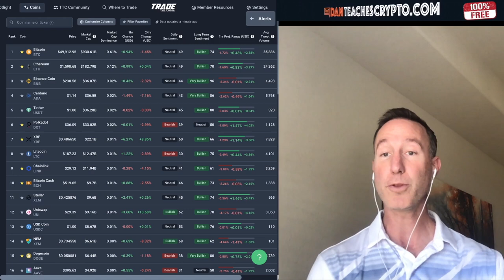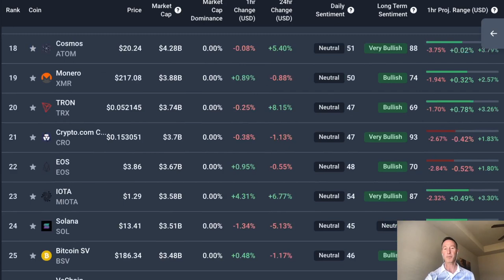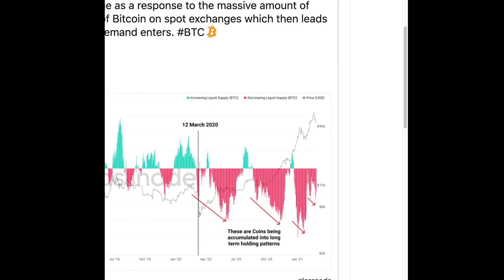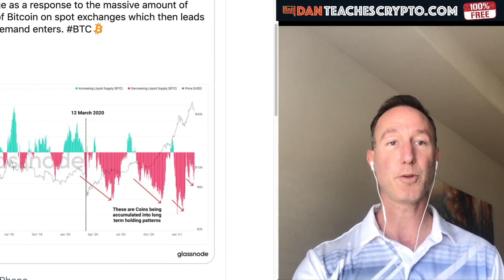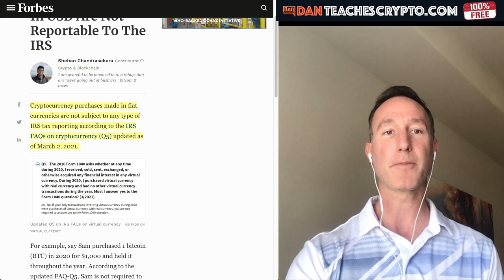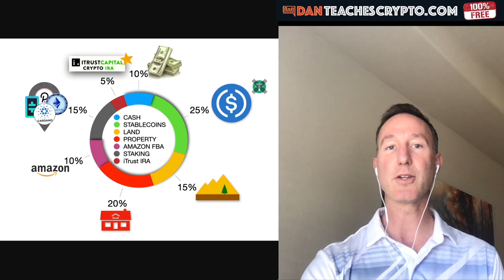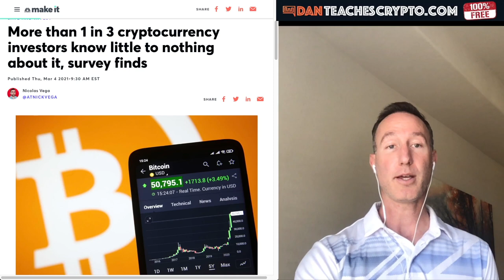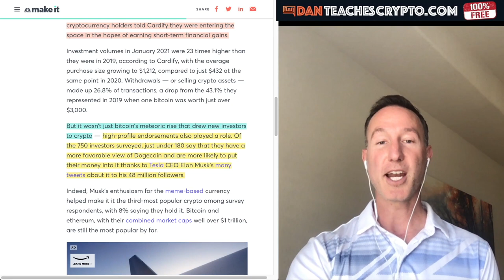BITCOIN SUPPLY IS BEING LOCKED UP BUT THE PRICE KEEPS GOING DOWN? PEOPLE BUYING CRYPTO HAVE NO CLUE.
0:00 - Market Recap | Topics Overview
3:38 - BITCOIN AND CRYPTO SUPPLY IS BEING LOCKED UP
9:42 - STICK TO YOUR CRYPTO PLAN
13:37 - SURVEY FINDS PEOPLE DON'T KNOW THEIR CRYPTO BUYS

●▬▬▬▬▬▬CRYPTO ESSENTIALS▬▬▬▬▬▬▬●

●▬▬▬▬▬▬▬▬FOLLOW D.A.N.▬▬▬▬▬▬▬▬▬▬●

●▬▬▬▬▬▬▬▬EXIT STRATEGIES▬▬▬▬▬▬▬▬▬●